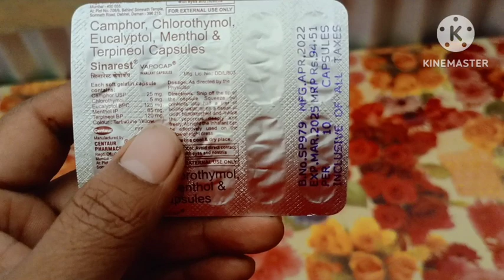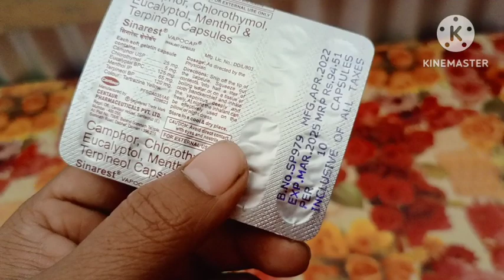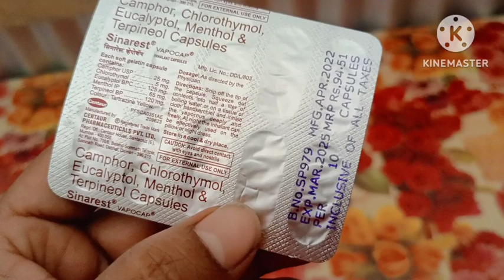Sinarest vapocap ব্যৱহাৰ in বাংলা //side//effect dose//benifits যেনে//শুনে ব্যৱহাৰ কৰেন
Sinarest vapocap ব্যৱহাৰ কৰেন যদিও যেনে শুনে ব্যৱহাৰ কৰেন